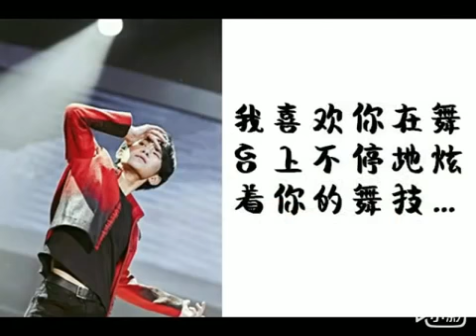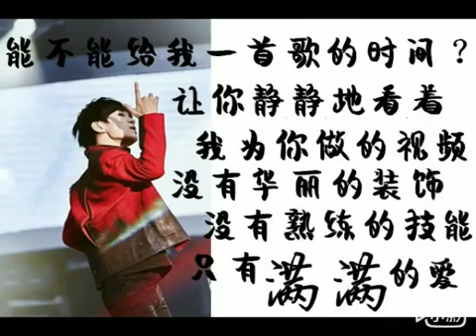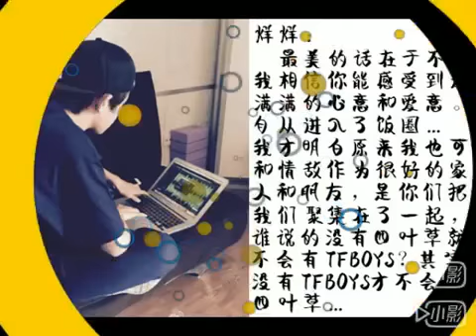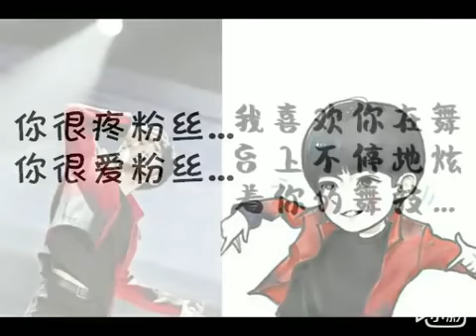【TFBOYS 王源】易烊千玺1128十六岁生日快乐 王源 CUT #1 【Roy Wang Yuan】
TFBOYS 王源個人頻道ROY WANG YUAN Welcome to Roy Wang's YouTube Channel! 欢迎来到王源YouTube频道！ Chào mừng bạn đến với kênh YouTube .

11月28日是TFBoys成员易烊千玺的破蛋日，在此高调的预祝咱们高冷千总快高长大，永远帅气有活力，也希望你能承包全年级成为全能学霸！这背景音乐.

四叶灵来送祝福给烊烊啦～ 你说“每一次成长痛而决绝但我还是我” 感谢你一路的坚持让我们能遇见最棒的易烊千玺 今天是你16岁的第一天 .